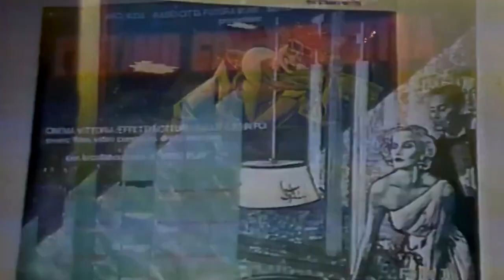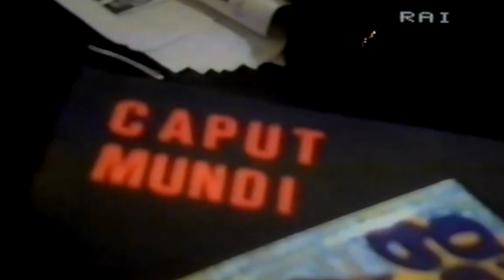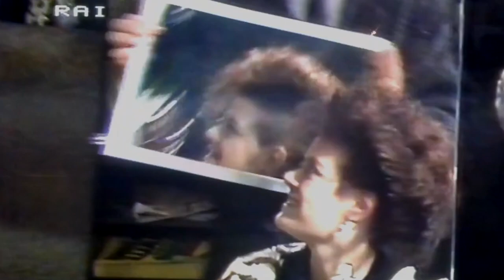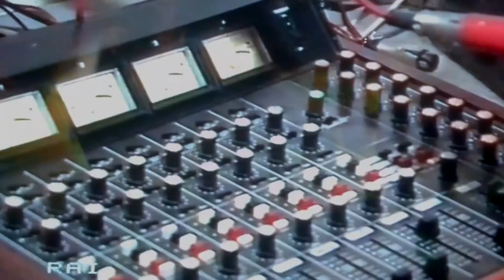SPECIALE ITALIA (ROMA) New wave a Roma